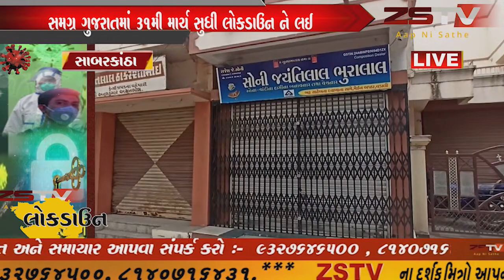સાબરકાંઠાના વડાલીમાં પણ સ્વયંભૂ બજારો બંધ જોવા મળ્યા. //ZSTVNEWS//